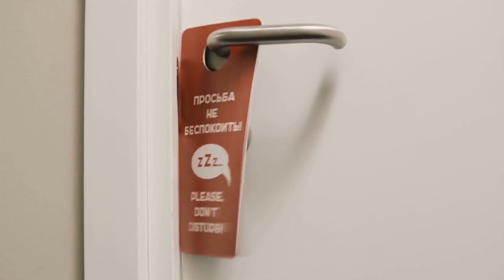When Family Sees The Newborn In The Crib At The Hospital They Are Flabbergasted